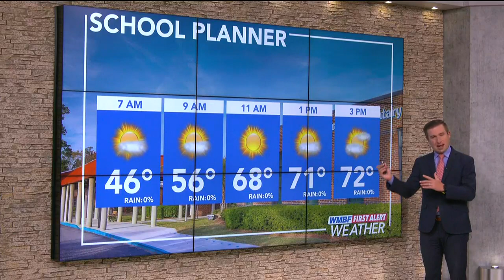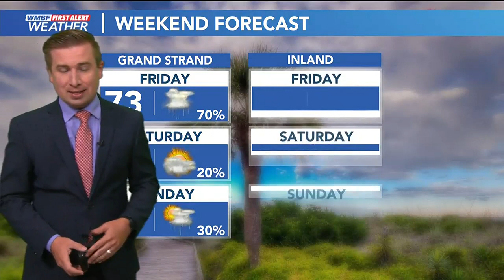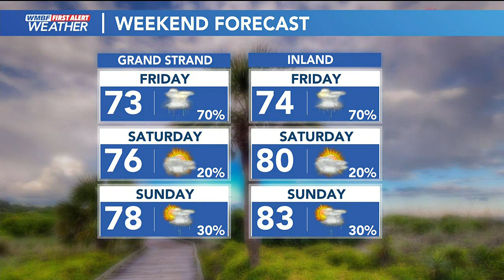FIRST ALERT: Beautiful weather continues, rain returns Friday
It’s hard to complain about the forecast with highs in the 70s. Make sure you find time to get outside today & tomorrow before showers return Friday.